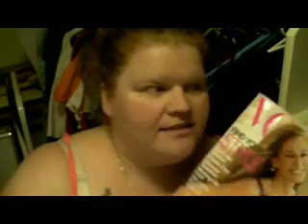Tuesday Vogues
My ebay